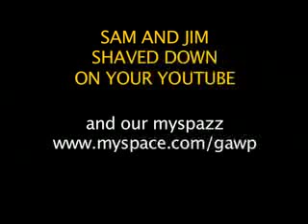A message from the artists